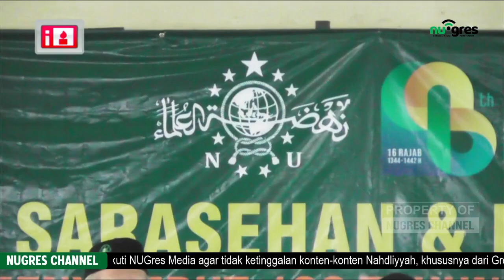SARASEHAN & DIALOG MENYAMBUT 100 TAHUN HARLAH NU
Jangan lupa selalu pantau kanal Youtube NUGres Channel, selain untuk mewarnai hidup kalian, juga untuk mensupport perkembangan dakwah An-Nahdliyyah di Gresik.

Sampai ketemu, selamat merindu 😊